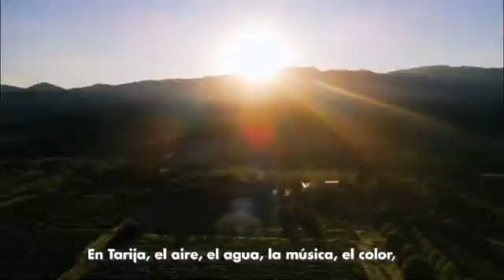EMAT LANZAN NUEVO PLAN DE TRABAJO DENOMINADO "GENTE GRANDIOSA MANTIENE LIMPIA LA CIUDAD"